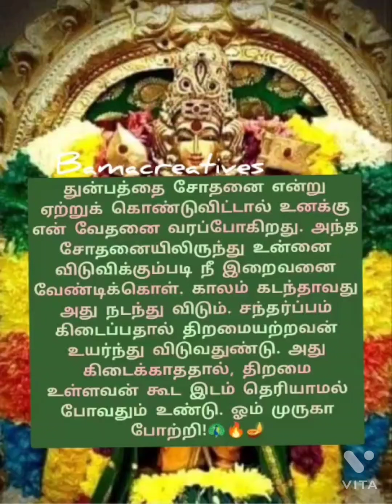🦚🔥🪔துன்பத்தை சோதனை என்று ஏற்றுக் கொண்டுவிட்டால் உனக்கு ஏன் உனக்கு🦚🔥🪔